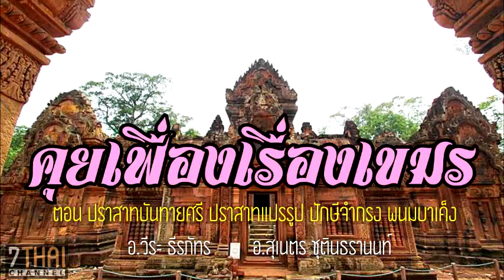คุยเฟื่องเรื่องเขมร ตอน ปราสาทบันทายศรี ปราสาทแปรรูป ปักษีจำกรง พนมบาเค็ง : อ.วีระ ธีรภัทร 2/2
คุยเฟื่องเรื่องเขมร ตอน ปราสาทบันทายศรี ปราสาทแปรรูป ปราสาทปักษีจำกรง ปราสาทพนมบาเค็ง โดย อ.วีระ ธีรภัทร และ อ.สุเนตร ชุตินธรานนท์